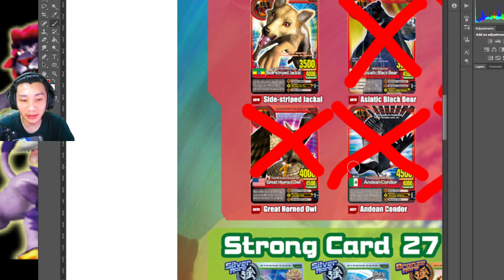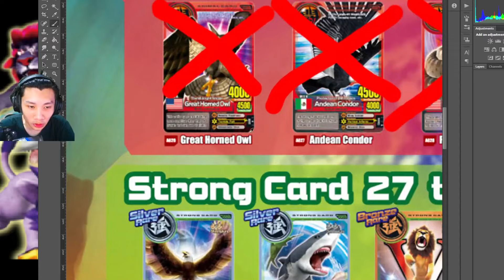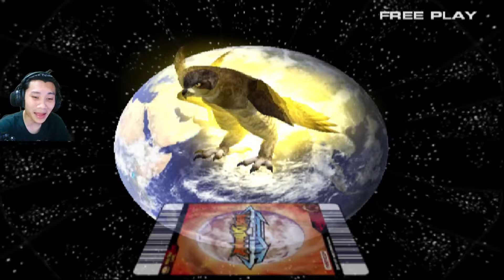BURHAN! BURUNG HANTU GREAT HORNED OWL ANIMAL KAISER PC EMULATOR INDONESIA #27